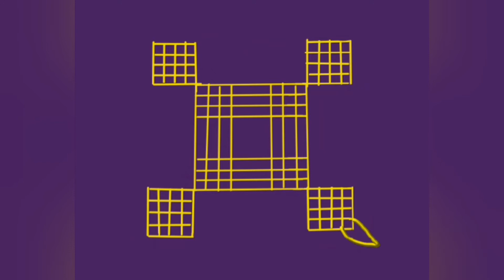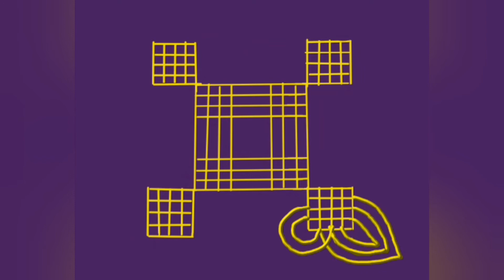வெள்ளிக்கிழமை கன்னியாக் கோலம் / படிக் கோலம்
drawn using picsart...